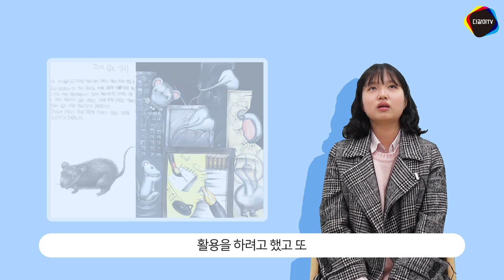재현작 공개! 알바하면서 삼수한 썰 푼다ㅜ 서울과기대 디자인과 합격 오유린 학생의 생생인터뷰 _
서울과학기술대학교 합격! 그리고 재현작까지 공개!!
알바하면서 삼수한 썰 한 번 풀어봅니다 ㅠㅠ
과기대 합격생 오유린학생의 인터뷰 지금 시작합니다~